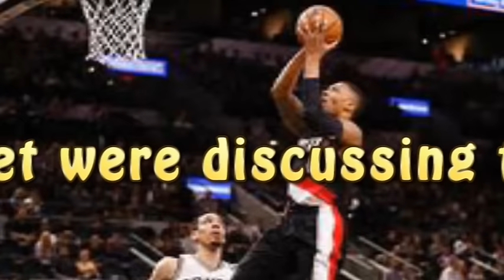Wife of Wichita State coach asked to leave court area after game for shouting and cursing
Wichita State saw its season end in dramatic fashion Sunday against Kentucky. The wife of Shockers head coach Gregg Marshall apparently didn’t take the loss too well…Lynn Marshall was asked to leave the Bankers Life Fieldhouse court area about 10 minutes after the final horn for cursing and shouting, according to a report from the Associated Press. She was reportedly followed away from the court by a police officer, then was taken back to a postgame news conference…Marshall sat in on her husband’s news conference, and at one point said, “He got fouled,” as Gregg Marshall and Landry Shamet were discussing the final play of the game.
According to Kennedy Hardman of WTVQ, arena security paid Lynn Marshall three visits during the game, and thought about having her leave but decided to be “delicate” because they knew Marshall was the head coach’s wife…Drew Franklin of Kentucky Sports Radio tweeted out video of Marshall during the game, but said NCAA officials told him to delete the tweet. He did, but later posted it online. The video shows Marshall standing on chairs, cheering loudly, leaning over the railing in front of her, and then sinking back into her seat.